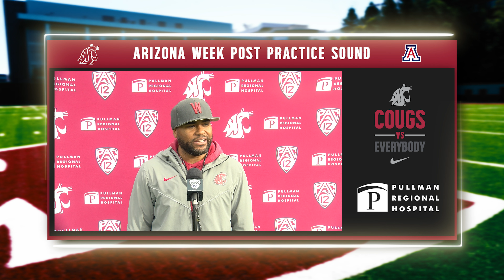#19 WSU Football: Ray Brown Arizona Week Press Conference 10/11/23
Cornerbacks Coach Ray Brown midweek at the mic ahead of our Homecoming game vs. Arizona!